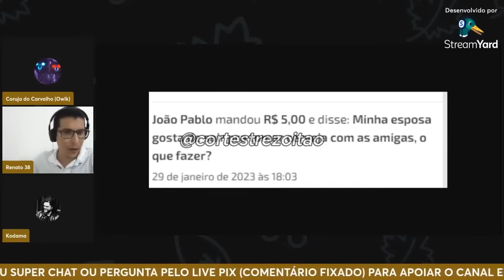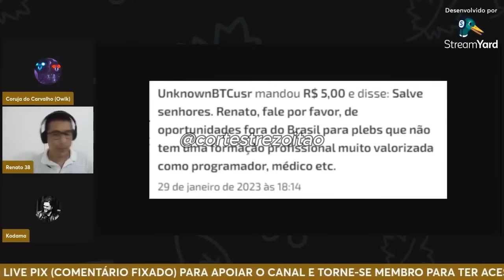TREZ0ITÃO ATIVA M€TR4LH4D0R4 AO VIVO🤣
bc1qa4gp5g7qnx79sdk2x3eh8canpqcfsfacjrk286